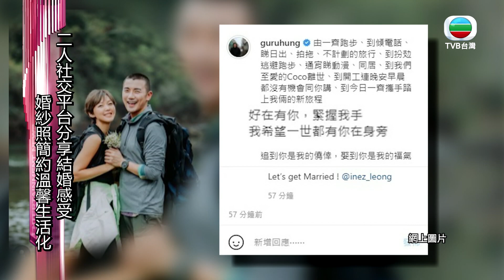洪永城公布與梁諾妍婚訊 坦言盼未來當爸爸｜洪永城｜梁諾妍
洪永城與梁諾妍拍拖兩年多，終於甜蜜公布婚訊，二人在社交平台分享結婚感受，而婚紗照簡約溫馨生活化